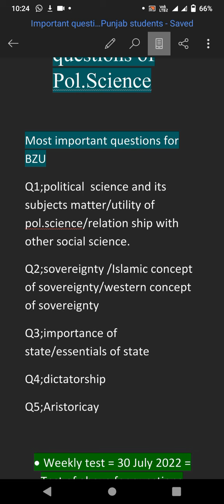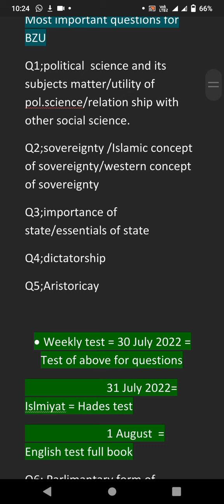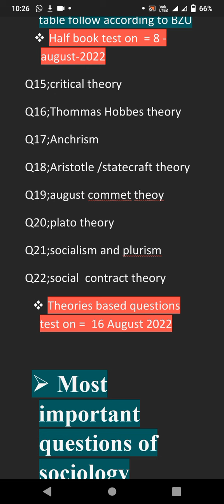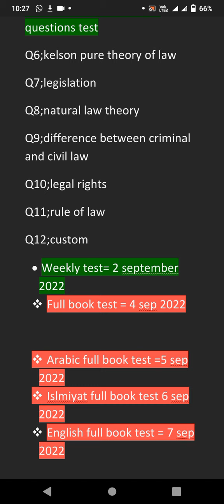Most important question of LLB part 1 ||Ayesha legal institution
Most important questions of LLB part 1||LLB part 1||Ayesha legal institution

My name is  Advocate Ayesha Areej and my aim is to provide lawful and useful vidoes to all students

For online classes and lawnotes contacts us